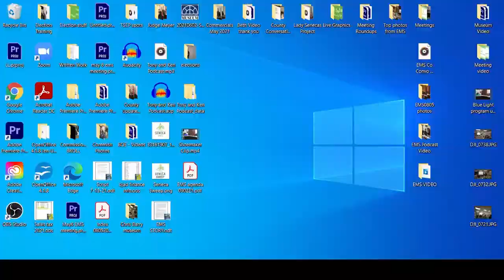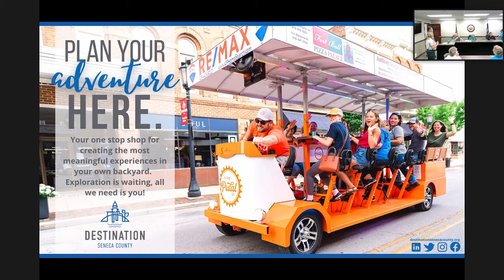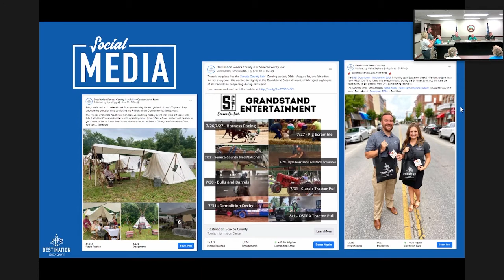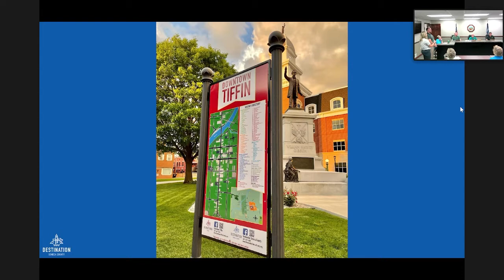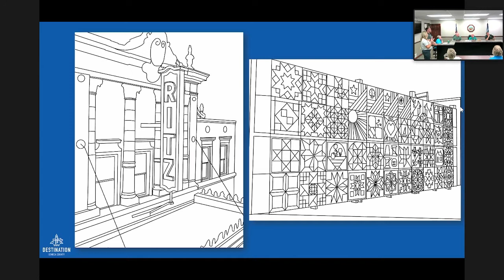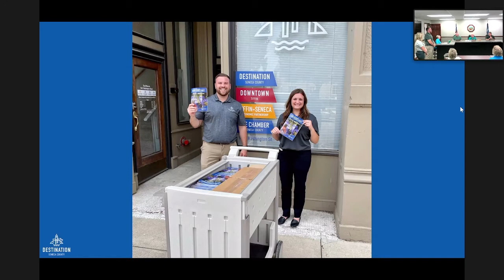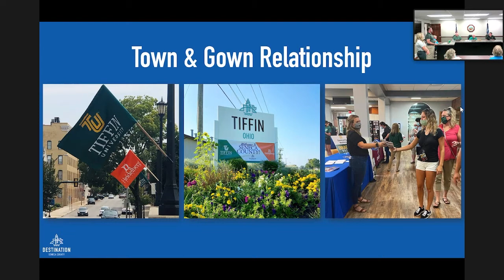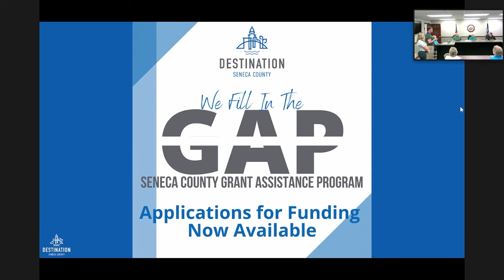Board Session 9/2/21